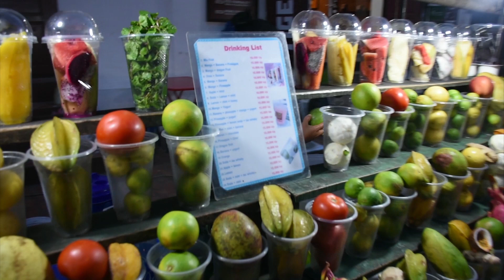สาวป่าบง | ครูแดน แคนดู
เพลง  สาวน้อยป่าบง
เนื้อร้อง ทำนอง อ.บุญรัตน์  ใจแก้ว
ศิลปิน ครูแดน แคนดู ขับร้อง